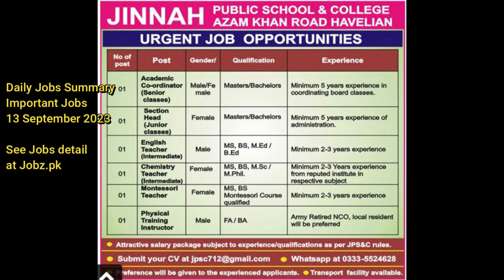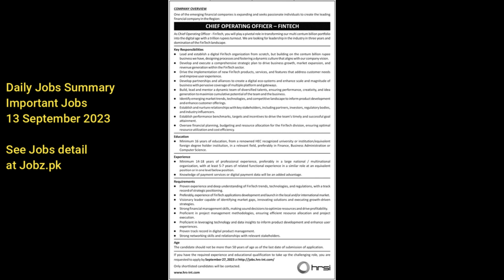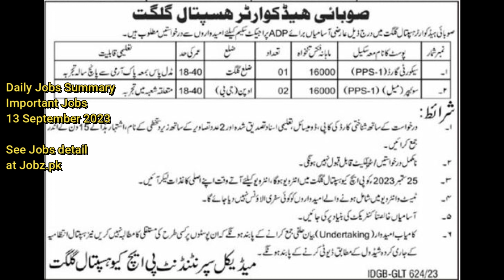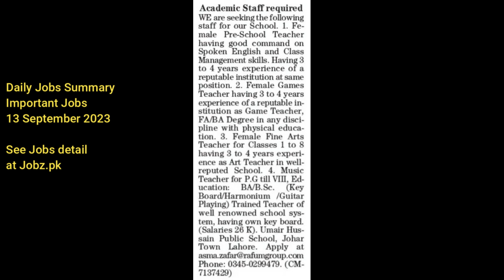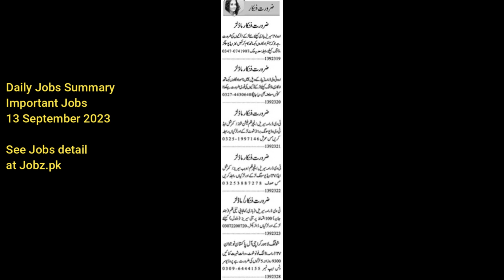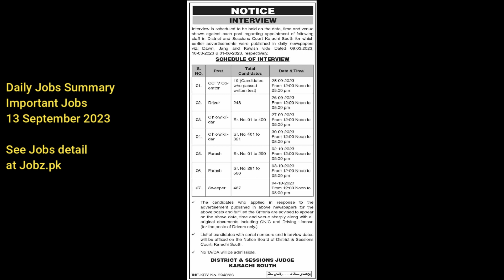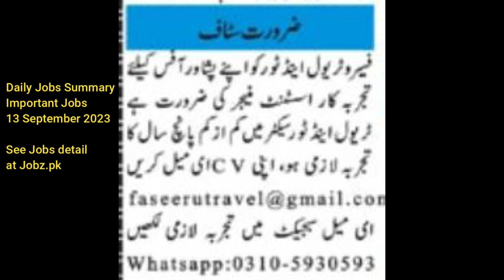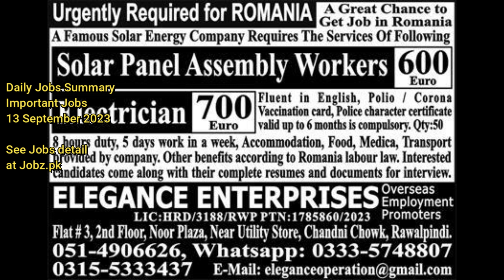Govt & Private Jobs in Pakistan 13 Sept 2023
View latest daily jobs in Pakistan 13vSeptember 2023 with full details

Video covers just summary or brief information of important jobs for 13-Sept-2023